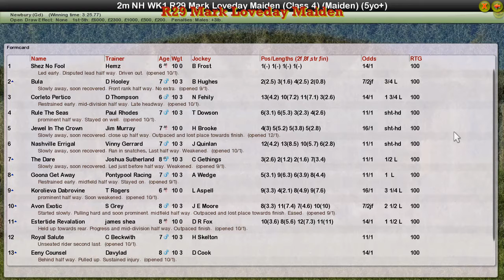NH WK1 R29 Mark Loveday Maiden